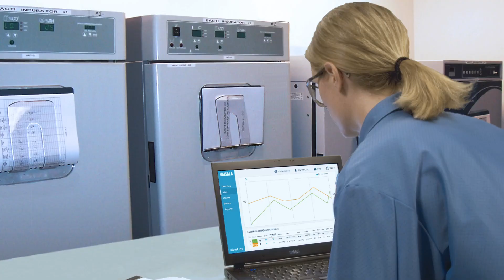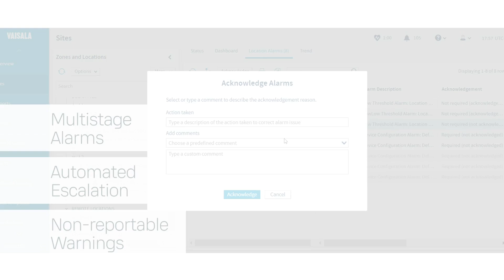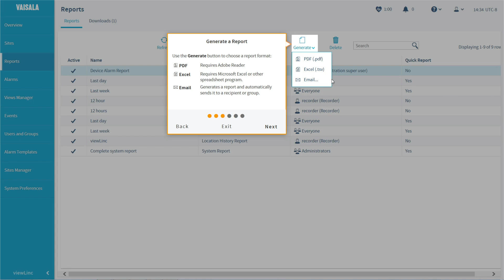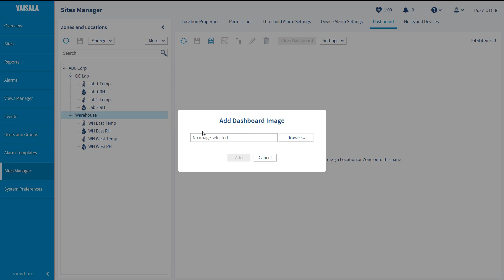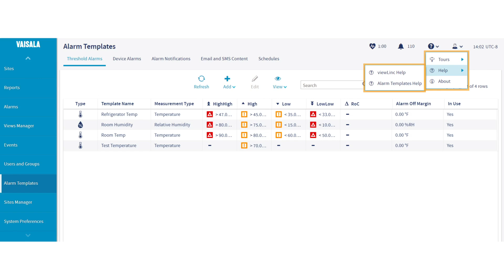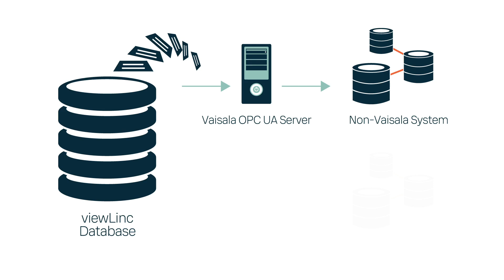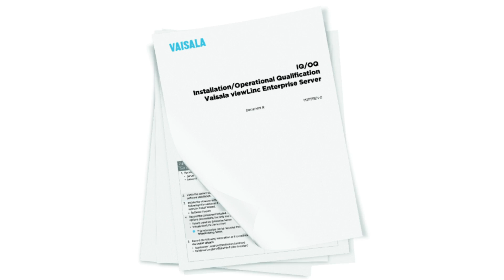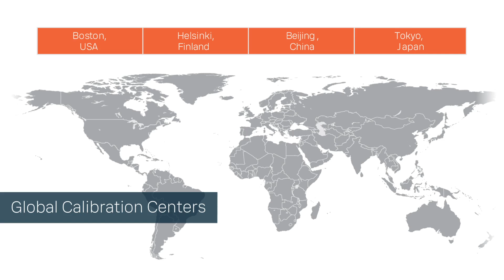The Vaisala viewLinc continuous monitoring system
The Vaisala viewLinc continuous monitoring system is ideal for GxP-regulated environments. In this video, we provide an overview of the system, including data loggers, network connectivity methods, and services.

Compliant w​ith major regulatory regimes
The heart of the Vaisala viewLinc monitoring system is the viewLinc software that ensures data integrity with an audit trail, access controls, encryption, and authority levels to fulfill regulatory requirements. Compliance is simplified with validatable software, mapping/qualification capabilities, encrypted data and audit trail, optional protocols and GxP documentation, ICH-compliant calibration options. The viewLinc software reports on historical temperature, humidity, or other measurement data comply with GxP guidelines and standards, FDA 21 CFR Part 11, EU Annex 11, ICH, etc.

Vaisala is a global leader in measurement instruments and intelligence for climate action. We equip our customers with devices and data to improve resource efficiency, drive energy transition, and care for the safety and well-being of people and societies worldwide. With almost 90 years of innovation and expertise, we employ a team of over 2,300 experts committed to taking every measure for the planet.